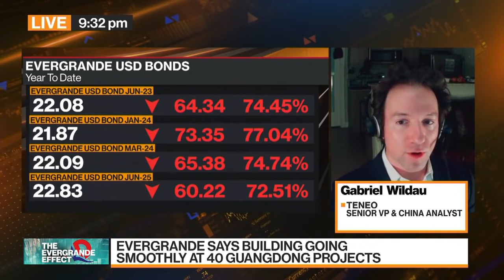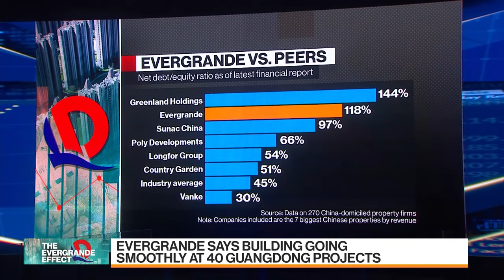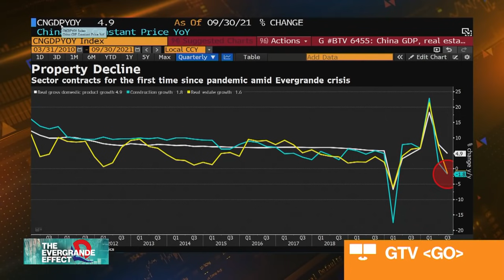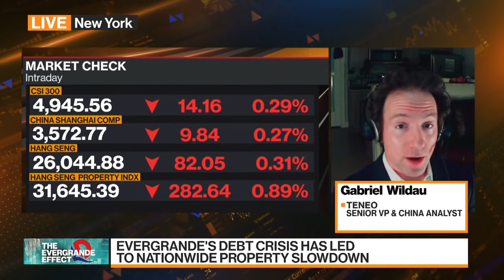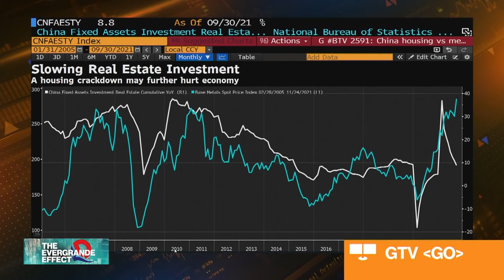Evergrande Pulls Back From Brink of Default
Teneo SVP & China Analyst Gabriel Wildau, discusses about the latest developments surrounding China Evergrande Group. He speaks with Yvonne Man and David Ingles on "Bloomberg Markets: China Open."